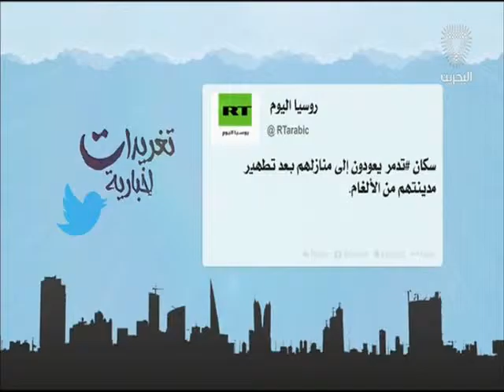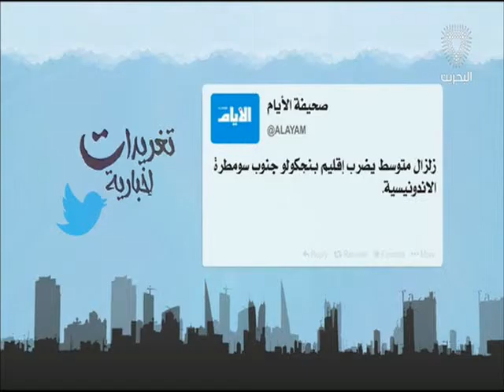البحرين: تغريدات أخبارية 10-04-2016